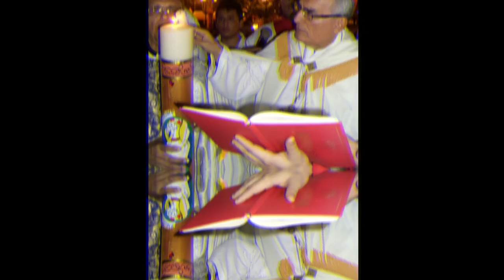Homenaje a nuestro fundador Mons. César Bosco Vivas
Rindiendo Homenaje a nuestro Pastor y fundador del Coro Asunción de María.

"𝐻𝑒𝑟𝑚𝑎𝑛𝑜𝑠: 𝑃𝑟𝑜𝑐𝑙𝑎𝑚𝑎 𝑚𝑖 𝑎𝑙𝑚𝑎 𝑙𝑎 𝑔𝑟𝑎𝑛𝑑𝑒𝑧𝑎 𝑑𝑒𝑙 𝑆𝑒ñ𝑜𝑟 𝑦 𝑚𝑖 𝑒𝑠𝑝í𝑟𝑖𝑡𝑢 𝑠𝑒 𝑎𝑙𝑒𝑔𝑟𝑎 𝑒𝑛 𝐷𝑖𝑜𝑠 𝑚𝑖 𝑆𝑎𝑙𝑣𝑎𝑑𝑜𝑟. 𝑆𝑜𝑛 𝑝𝑎𝑙𝑎𝑏𝑟𝑎𝑠 𝑒𝑠𝑡𝑎𝑠 𝑑𝑒 𝑙𝑎 𝑉𝑖𝑟𝑔𝑒𝑛 𝑀𝑎𝑟í𝑎, 𝑛𝑢𝑒𝑠𝑡𝑟𝑎 𝑀𝑎𝑑𝑟𝑒 𝑦 𝑞𝑢𝑒 𝑦𝑜 𝑞𝑢𝑖𝑒𝑟𝑜 𝑑𝑒𝑐𝑖𝑟 𝑒𝑛 𝑒𝑠𝑡𝑒 𝑑í𝑎 𝑒𝑛 𝑞𝑢𝑒 𝑒𝑚𝑝𝑖𝑒𝑧𝑜 𝑚𝑖 𝑠𝑒𝑟𝑣𝑖𝑐𝑖𝑜 𝑝𝑎𝑠𝑡𝑜𝑟𝑎𝑙 𝑒𝑛 𝑒𝑠𝑡𝑎 𝑞𝑢𝑒𝑟𝑖𝑑í𝑠𝑖𝑚𝑎 𝑦 𝑣𝑒𝑛𝑒𝑟𝑎𝑑𝑎 𝐷𝑖ó𝑐𝑒𝑠𝑖𝑠 𝑑𝑒 𝐿𝑒ó𝑛 𝑒𝑛 𝑁𝑖𝑐𝑎𝑟𝑎𝑔𝑢𝑎."
𝑀𝑜𝑛𝑠. 𝐶é𝑠𝑎𝑟 𝐵𝑜𝑠𝑐𝑜 𝑉𝑖𝑣𝑎𝑠, 25 𝑀𝑎𝑦𝑜 1991